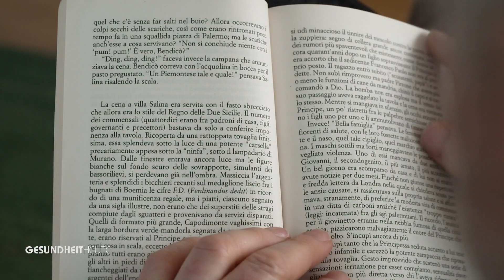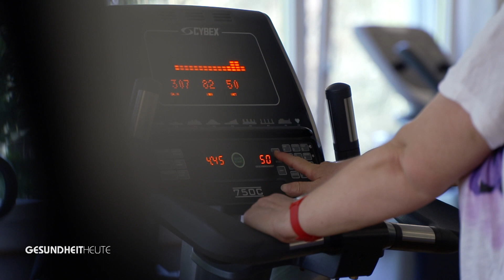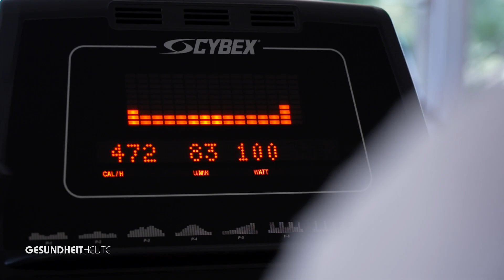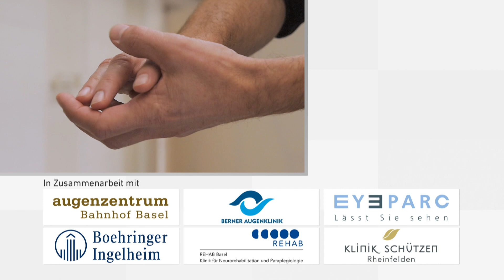Vorbereitet ins Alter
Sendung vom 8. Mai 2021

00:30 – Was ist wichtig im Alter?
02:47 – Studiogespräch mit Prof. Pasqualina Perrig-Chiello
04:38 – Rechtzeitig fürs Alter planen
10:52 – Studiogespräch mit Prof. Pasqualina Perrig-Chiello und Prof. Thomas Rosemann
18:06 – Nachwirkungen von Covid-19

Die Jahre vergehen schnell und plötzlich ist man alt. Älter werden – ein Thema, das viele Menschen jedoch lieber verdrängen und sich nicht damit befassen möchten. Warum also diese Sendung anschauen? Weil es jeden betrifft und man etwas tun kann. Dr. Jeanne Fürst spricht mit einem Arzt und einer Psychologin sowie Betroffenen. Wie lässt sich das Alter vorbereiten? Ist alles Schicksal, eine Frage der Gene oder kann man ganz konkret etwas für ein glückliches Alter tun? Mit was sollte man sich frühzeitig auseinandersetzen?

Thema-Wechsel: Nachwirkungen von Covid-19. Alle versuchen, eine Ansteckung zu vermeiden, doch manche trifft es trotzdem. Übersteht man die Krankheit, dann fragt man sich, wie erholt man sich am besten davon? In der Universitätsklinik Balgrist gibt es nun ein spezielles Programm zur Rehabilitation von Corona-Patienten.